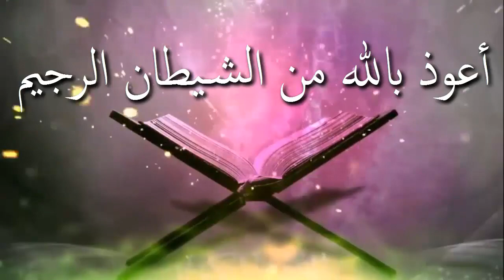তাশাহুদের বৈঠকে শাহাদাত আংগুল কিভাবে, কখন, কতক্ষণ নাড়াতে হবে ᴴᴰ┇শাঈখ ডাঃ জাকির বিন জাহিদ